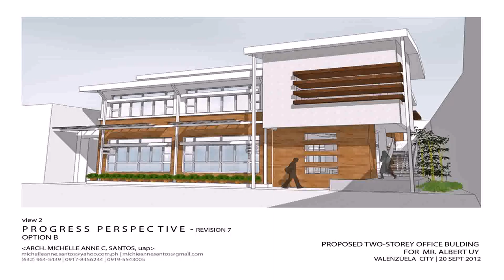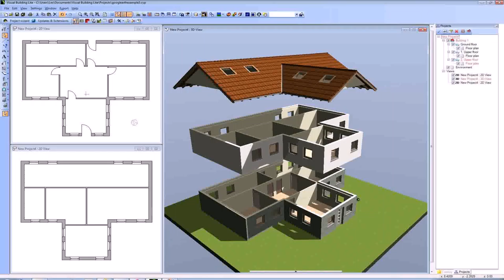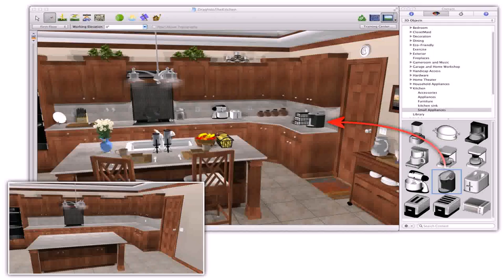Free Small Building Design Software - Gif Maker DaddyGif.com (see description)